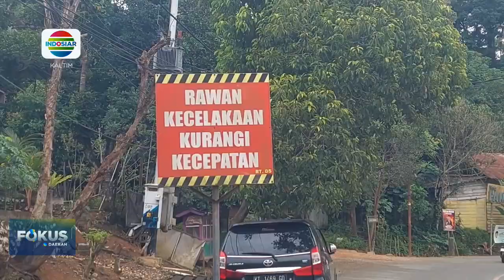ANTISIPASI KECELAKAAN LALIN DI BERAU